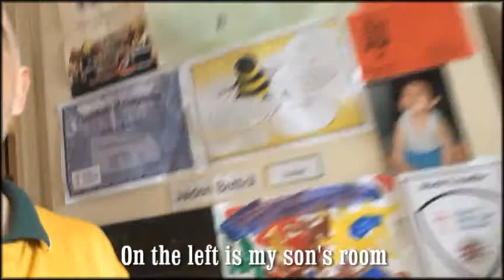Speaking Italian #2 : Our apartment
Talking about our apartment.